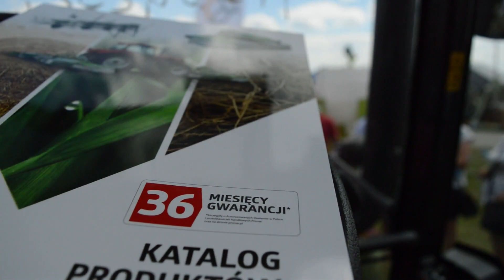🔥Agro-Tech Minikowo 2022🔥 CLAAS Kubota VALTRA...🔥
Siemano🔥
Witam w kolejnym filmie na kanale i zapraszam na relacje z targów w Minikowie 2022

Pozdro 🔥🔥

Muzyka nie jest moją własnością i nie roszczę sobie do niej praw autorskich. Film ma charakter edukacyjny.